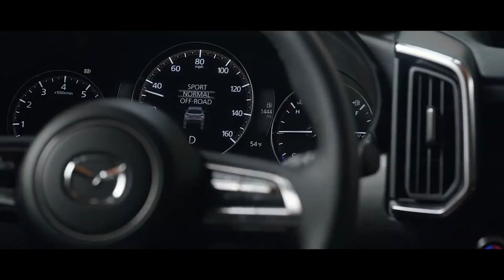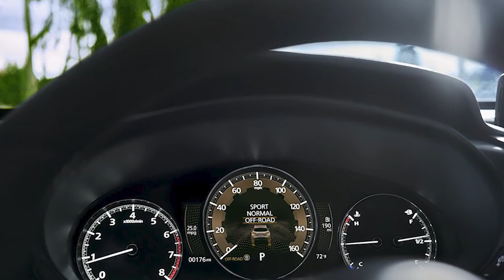NEW 2023 MAZDA CX 50 | INTERIOR | EXTERIOR | RELEASE DATE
DETAILS ABOUT THE CAR:
Mazda North American Operations hosted the virtual world premiere of the first-ever Mazda CX-50. A completely new model, CX-50 is the first Mazda vehicle to be built at the new Mazda Toyota Manufacturing (MTM) plant in Huntsville, Alabama, with production beginning in January 2022.
As a new addition to the Mazda lineup, CX-50 maintains key attributes expected of all Mazda vehicles, including superior driving dynamics and beautiful design. In addition, Mazda has extended this vehicle's capability to enable drivers to venture further into the outdoors and various terrains.
The first-ever CX-50 emphasizes Mazda's trademark natural driving experience to help create greater confidence on and off-road. Enhancing this experience, it will be equipped as standard with the latest i-Activ All-Wheel Drive (AWD) technology and new Mazda Intelligent Drive Select, or Mi-Drive. The new drive modes can be selected with the Mi-Drive switch and will help the crossover SUV drive naturally in a wide variety of conditions, such as in exciting off-road terrain or providing reliable towing capabilities. At launch, CX-50 will be available with Mazda's efficient powertrains, Skyactiv-G 2.5 naturally aspirated engine or Skyactiv-G 2.5 Turbo engine and paired with a responsive six-speed automatic transmission. In the coming years, the CX-50 will also be offered with electrified powertrains, including a traditional hybrid model. More information about our electrified models will be shared at a later date.
The CX-50 creates a new styling expression in the Mazda lineup that blends the brand's striking Kodo design with an outdoor capable presence that respectfully interacts with the surroundings. The sleek, long silhouette and wide stance help give the vehicle dynamic proportions that balances design elements that are geared toward outdoor ruggedness. As expected with any current Mazda, the interior of CX-50 is well-crafted and features a layout focused on the driver. Blended seating materials and details inspired by technical, modern outdoor gear all help create a welcoming atmosphere fitting for both adventurists and those just starting their journey into an active lifestyle. A new panoramic moonroof, a first for Mazda, helps the occupants feel more connected to nature. The CX-50 will also debut new color options, such as Zircon Sand exterior paint and an available terracotta interior color.
To further support Mazda CX-50's presence in the outdoor space, its designs are more than just beautiful, they are also functional. While the interior provides comfort to all passengers, the cargo space is thoughtfully designed to help support and enable outdoor activities. The vehicle's height and length are ideal for easily loading and securing common outdoor equipment. Additionally, the high strength roof rails and reinforced b-pillars and door jambs add to the usability of securing equipment on the roof of Mazda CX-50. This all-new vehicle will help encourage our customers to explore the outdoors without having to compromise on distinct designs or dynamic driving.